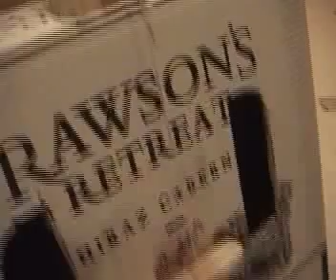Acoustic Whamola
An acoustic Whamola made out of a wine box.
When I learn how to play it I'll make a better video.